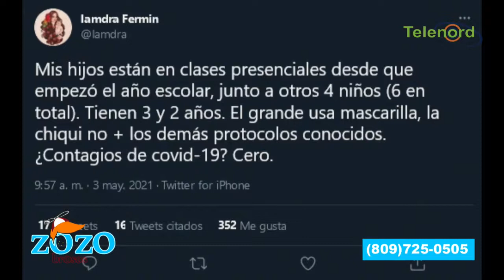Son idiotas los colegios que dan clases en centros comerciales